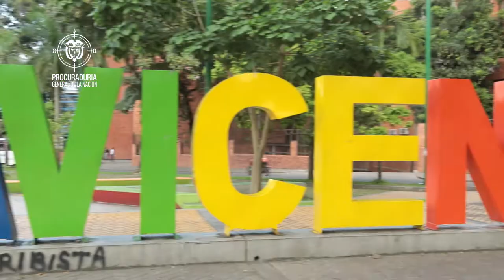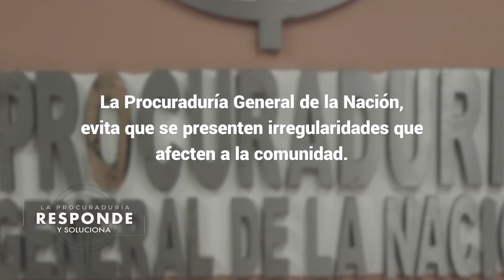Procurando Soluciones - “Facilitando el acceso al servicio de agua potable de los villavicenses”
En este capítulo de Procurando Soluciones podrá conocer la gestión realizada por la Procuraduría para que los habitantes de Villavicencio pudieran acceder al servicio de agua potable.

Capítulo 15